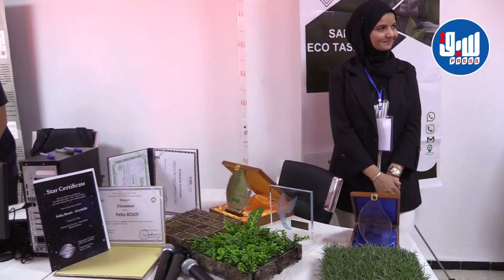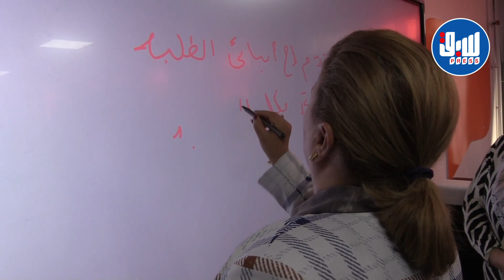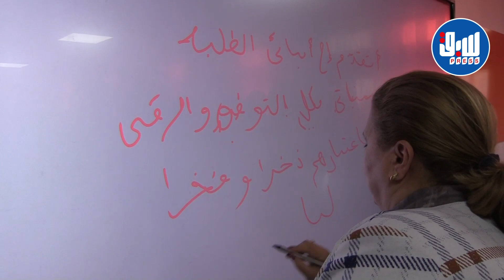وزير التعليم العالي و البحث العلمي يتفقد قطب الإبتكار والتشغيل بالمجمع الجامعي بوجمعة سويداني بڨالمة